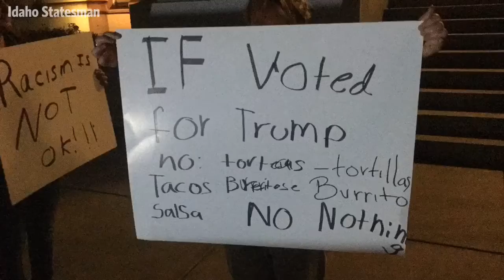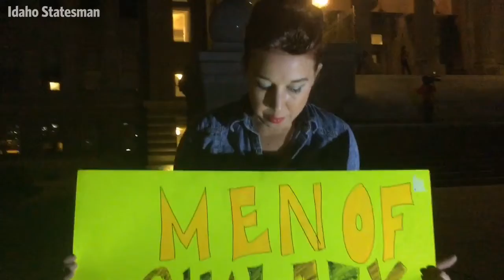Trump critics protest on steps of Idaho State Capitol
A couple hundred people gathered on the steps of the Idaho State Capitol Thursday night to protest the election of Donald Trump - and what they viewed as racist, xenophobic and sexist rhetoric during the campaign. (Video by Katy Moeller)